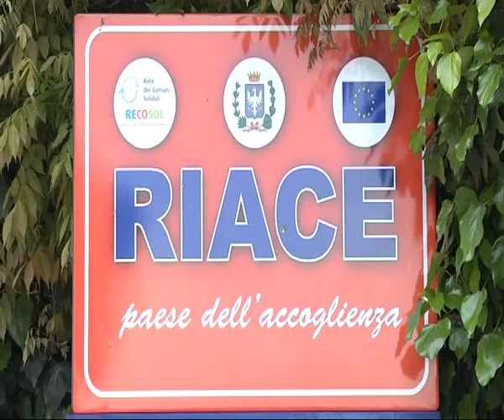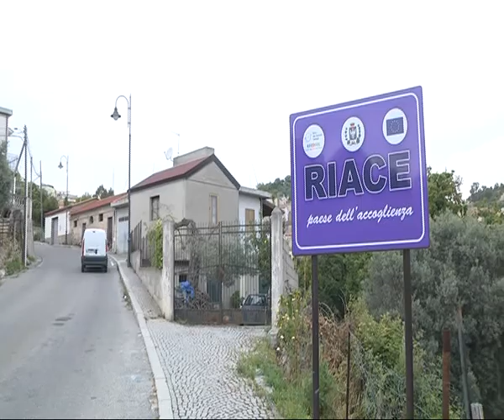Riace: le associazioni si sentono offese dalla manifestazione del 1 Luglio contro l’accoglienza.